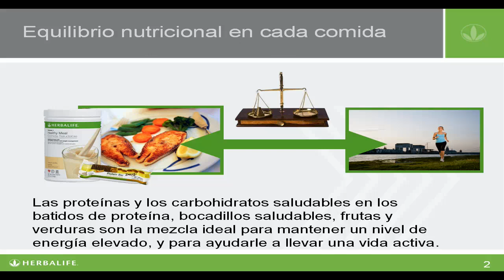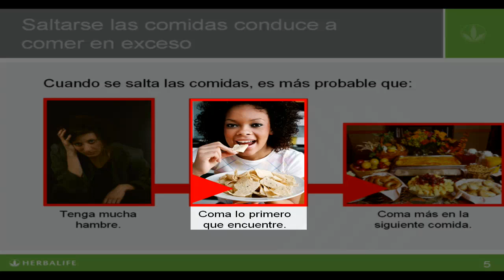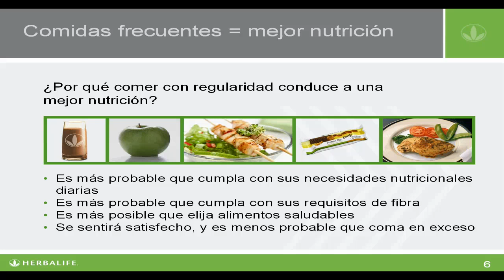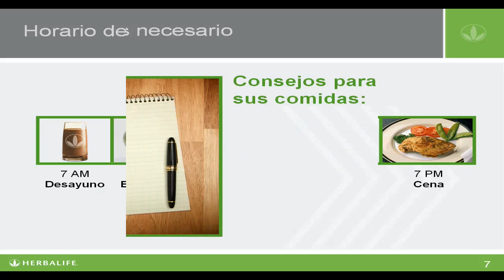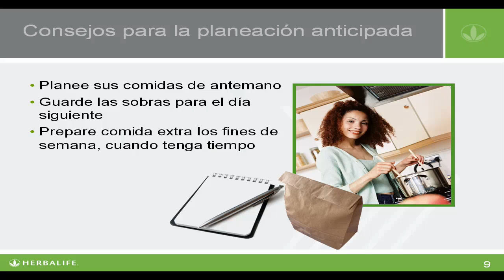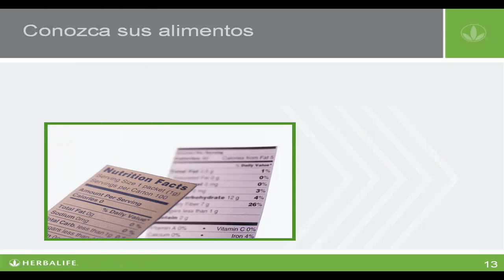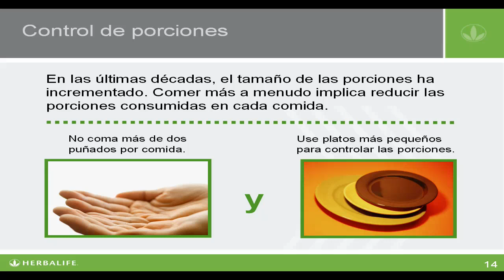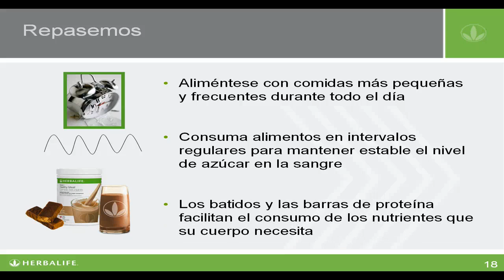Modulo 1 Nutricion Celular Leccion 3